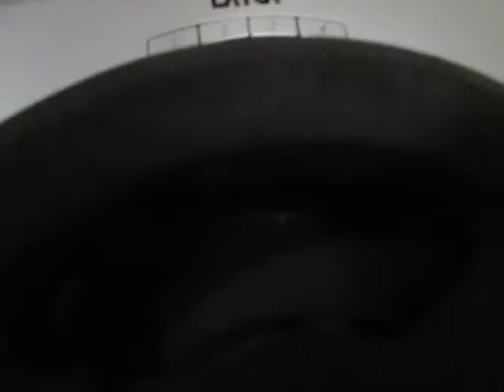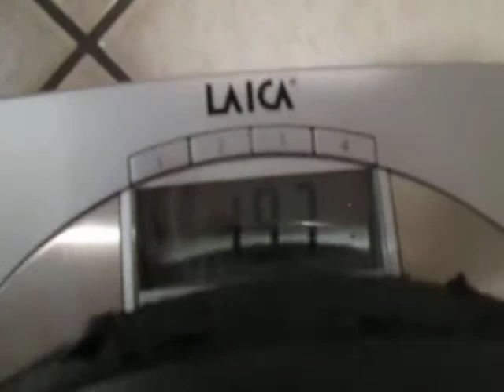Push ups on fists with kg 63 backpack: 3 reps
Weighted push ups on fists with kg 63 backpack: 3 consecutive reps